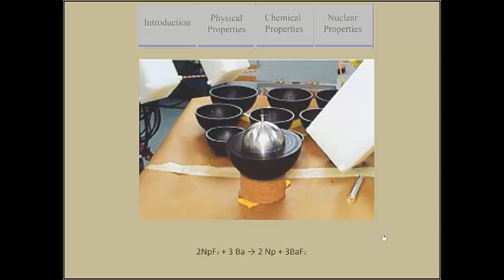ChemWiki Elemental Minute: Neptunium (Overview)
Executive Producers: Delmar Larsen, James R. Carey
Producers: Christopher Green,Lucy Nguyen, Nayvin Chew